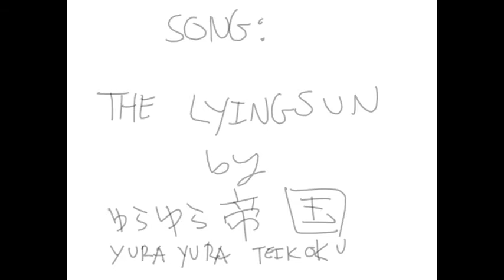good luck kid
song is by yura yura teikoku